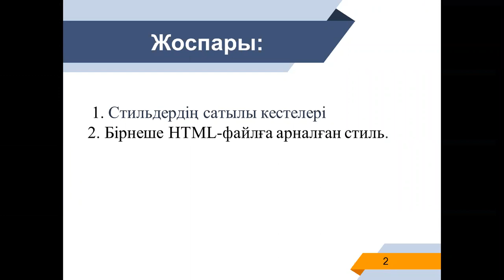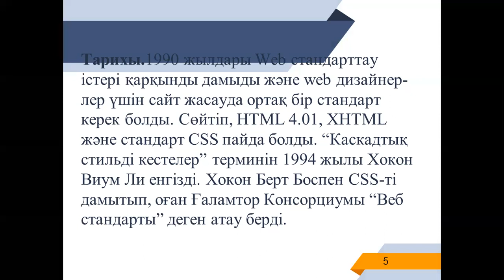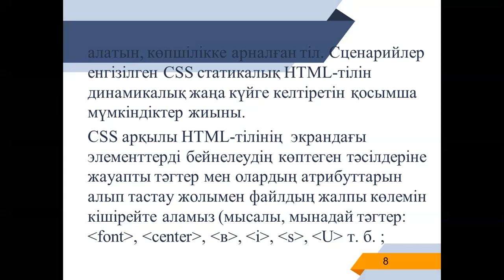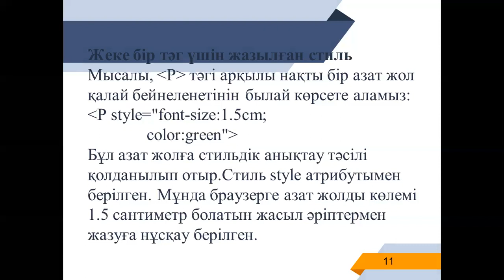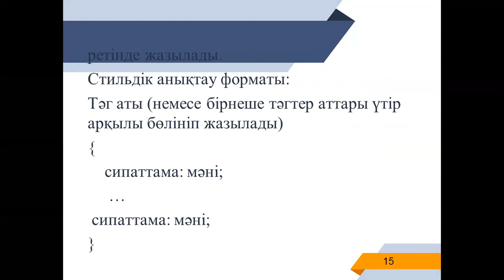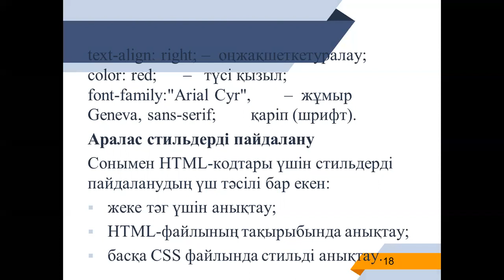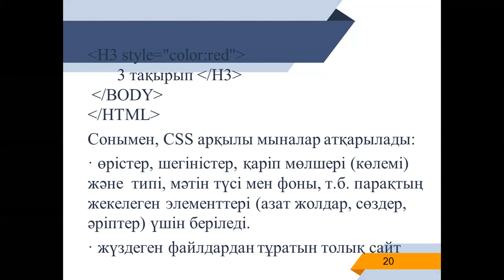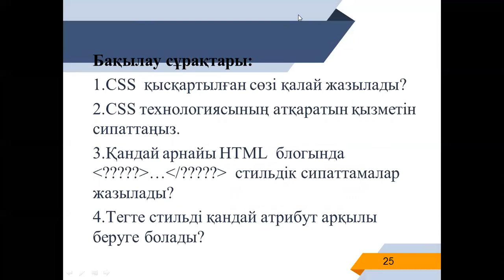Интернет программалау. 10лекция